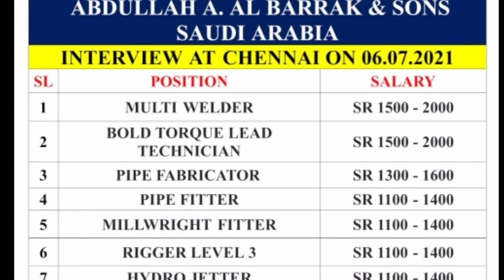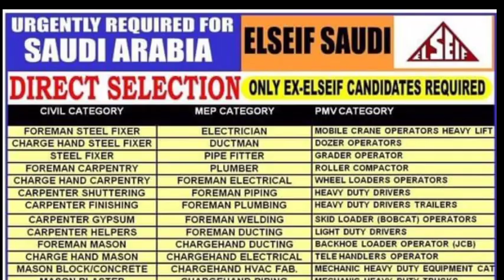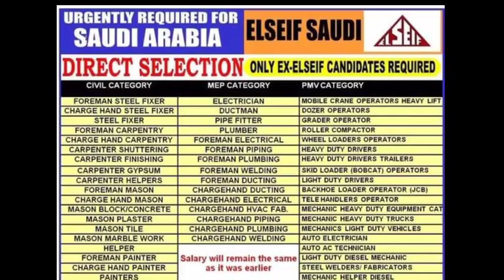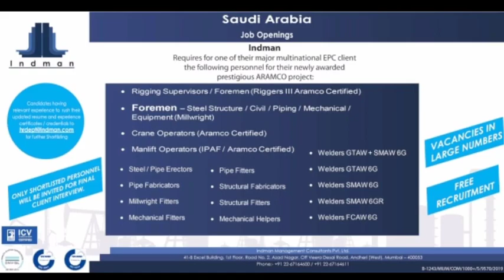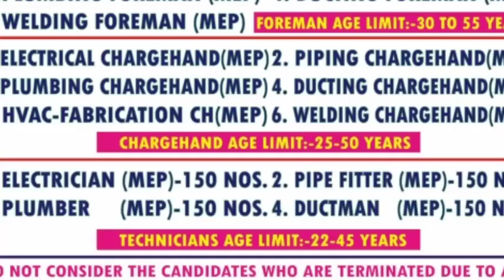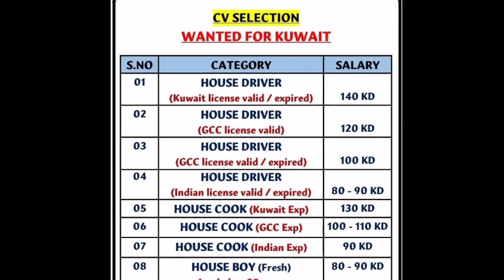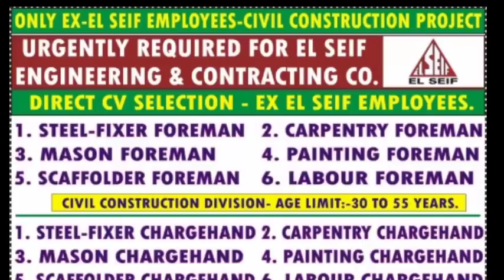6 July | Assignment Abroad Time | Gulf Job Vacancy | Overseas Vacancy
Gulfjobbatao(AbroadTimes)